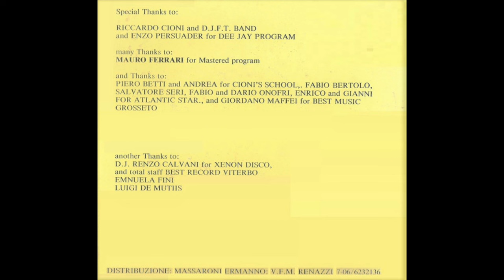Roberto Onofri And Dee Jay Program Band - Living With Passing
A-side of Roberto Onofri and Dee Jay Program Band's 12" single, Living With Passing (1983), released in Italy by Massaroni Record. The highest level of "Diana" content (er, I'm Diana) is this wacky, incorrectly-titled Italo cover of Moral Support's 1982 Montréal synthpop classic, Living With Passion. Moral Support's original is clearly a superior track, but the sheer oddness of this Italian cover of CanCon makes it absolute *chef's kiss*.